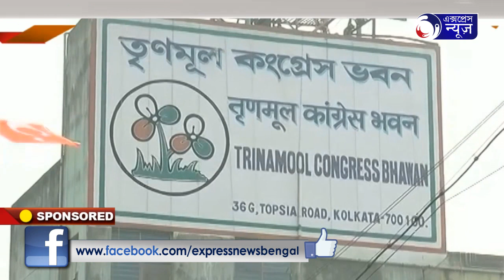BANGLAR MUKH EPISODE 79